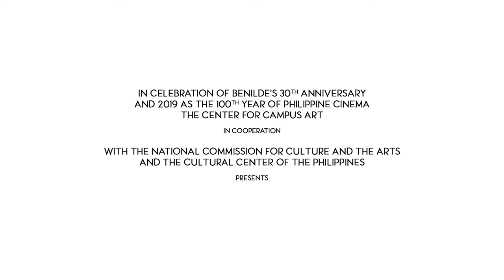"Brocka, Bernal and the City" Kokoy Brocka Anupol Full Interview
“Brocka, Bernal and the City" An exhibition on the life and works of National Artists for Cinema Lino Brocka and Ishmael Bernal.

January 25  - July 27, 2019
12th Floor Gallery, SDA Building of De La Salle-College of Saint
Benilde